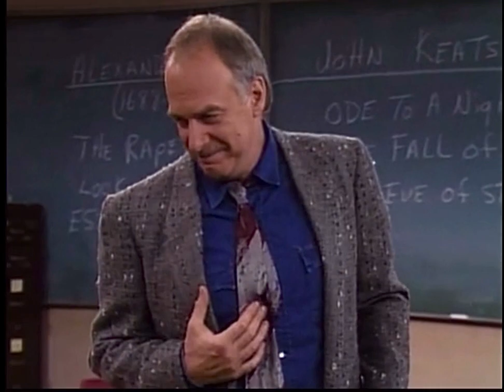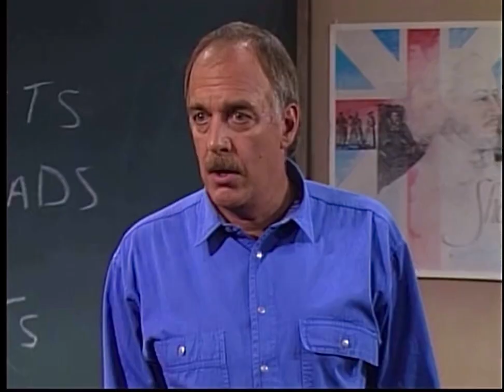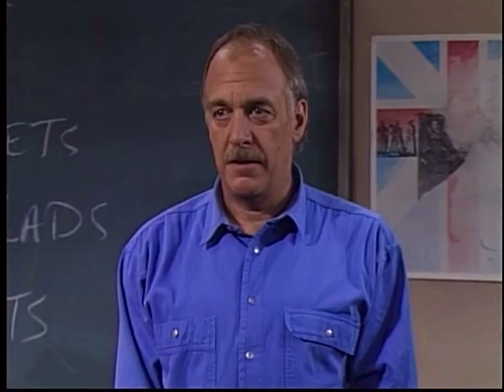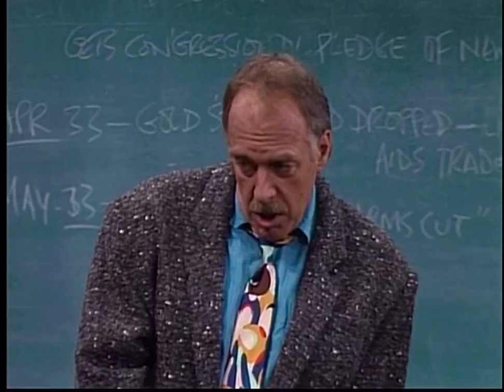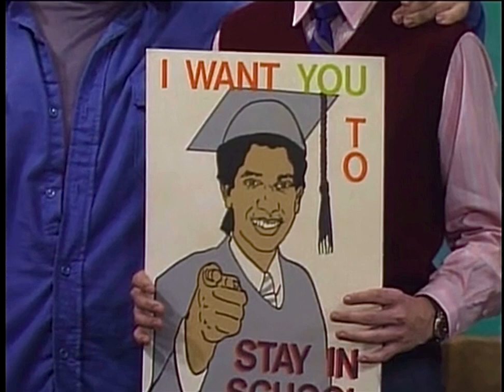Head Of The Class - Mrs. Russell, The Teacher With Alzheimer’s - Season 2 - Episode 19 - 3/9/88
late 2000’s a co-worker’s mother would come in and sit at a large bar high top table along with her co-workers from her job in the medical field. I would watch that mother hold court for hours, in a way, teaching her younger colleagues pointers/advice they never would have received elsewhere. In life you never know who is watching or listening to you. She would occasionally say the word kiddo to me so this episode is dedicated to you kiddo.

Head Of The Class - We Love You Miss Russell- Season 2 Episode 19 - 3/9/88

Maria has difficulty coping with a popular teacher (Mary Carver) who has Alzheimer's disease.

Howard Hesseman  – Charles P. "Charlie" Moore. A history and social studies teacher who teaches the honors program to intellectual geniuses and helps them aim for their dreams.

William G. Schilling – Harold Samuels. The high school principal similar to a pushy parent who wants his IHP students to win Academic Bowl. He is Mr. Moore's boss, as well as a friend.

Jeannetta Arnette – Bernadette Meara. The vice principal of the school who is friends with Charlie.

Leslie Bega – Maria Borges (seasons 1–3)
Dan Frischman – Arvid Engen
Robin Givens – Darlene Merriman
Khrystyne Haje – Simone Foster
Joher Coleman (credited as Jory Husain) – Jawaharlal Choudhury (seasons 1–3)
Tony O'Dell – Alan Pinkard
Brian Robbins – Eric Mardian
Kimberly Russell – Sarah Nevins
Dan Schneider – Dennis Blunden
Tannis Vallely – Janice Lazarotto (seasons 1–3; guest, season 5)